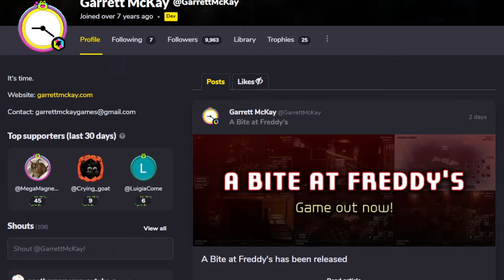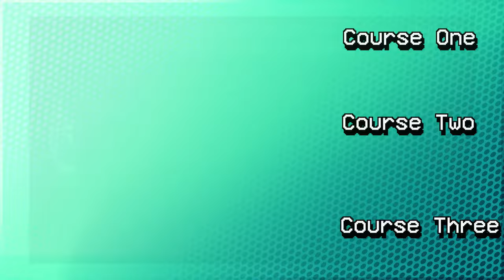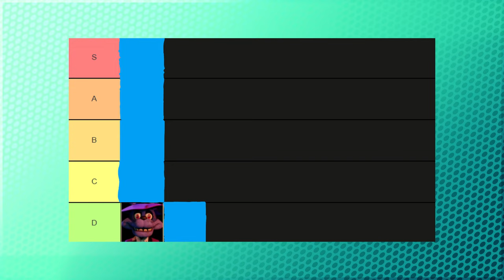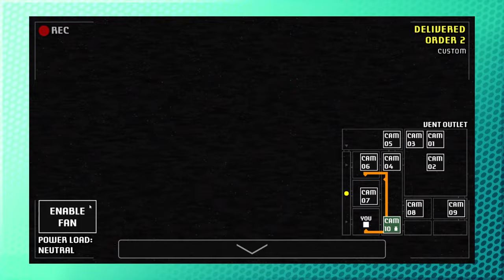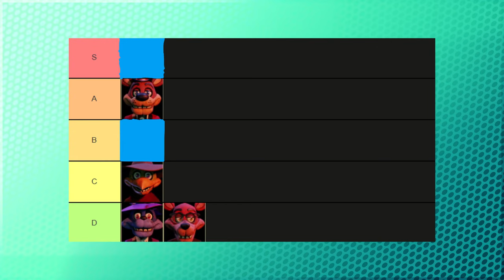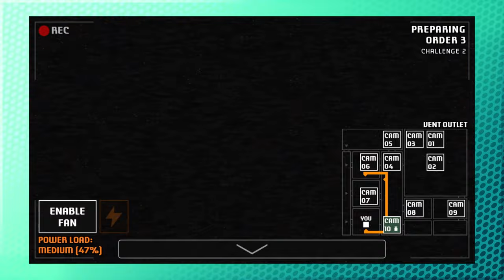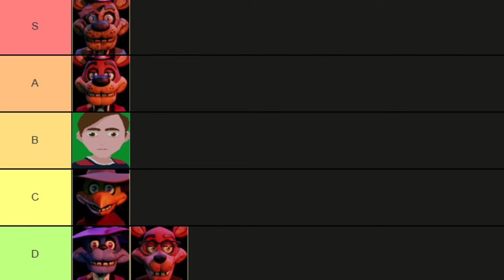Deep Fried Fastbear (A Bite At Freddys)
I got sick towards the end of production. sorry if the voiceover is bad!

subscrib e